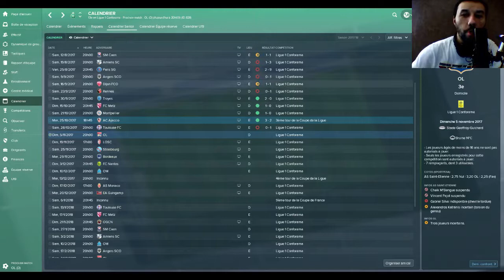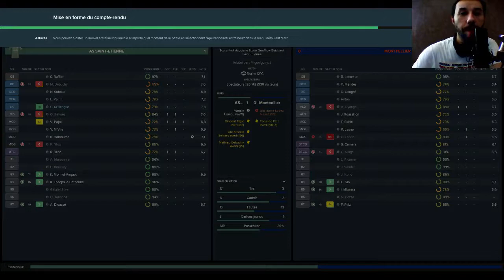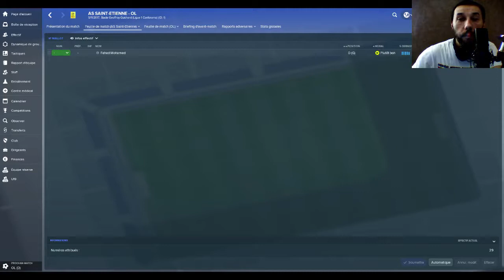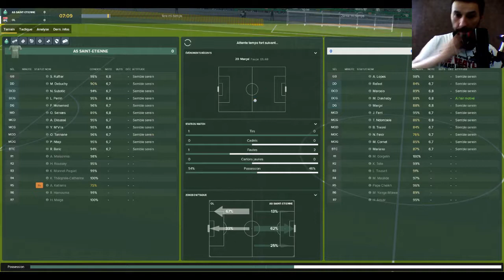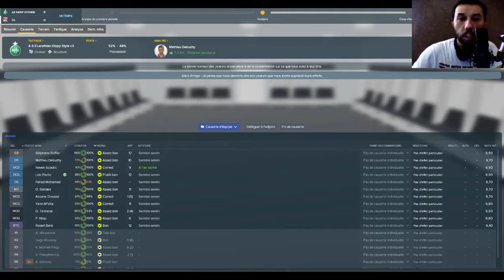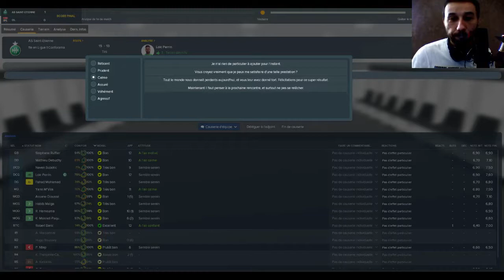Carriere asse S01 Ep03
on arrive à redresser la barre avec un changement de tactique et l'arrivé du derby .